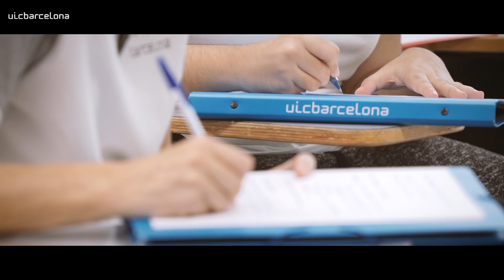Grau en Fisioteràpia | UIC Barcelona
Esta es la historia de Maria Galipienso, alumna de 1º de Fisioterapia en el Campus de Sant Cugat y bailarina desde los 5 años en el conservatorio. Maria nos cuenta como compagina sus estudios en Fisioterapia con el curso de formación profesional en danza.